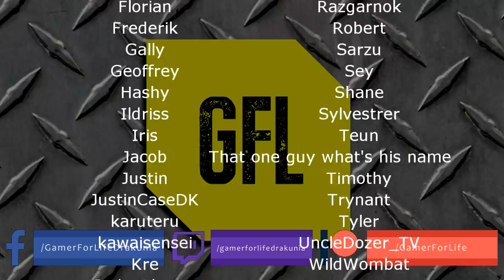Path of Exile 3.6: SYNTHESIS DAY # 73-75 Highlights MIRROR, LEGION, BIG QUESTION FOR YOU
50$ Patrons:
UncleDozer_TV
JustinCaseDK